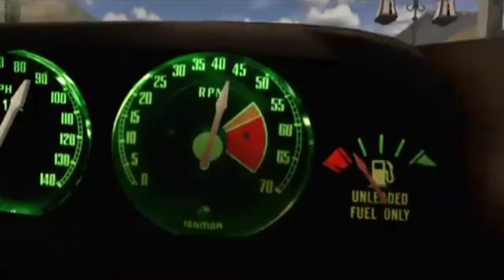Xavier: Renegade Angel - Season 2 Episode 6 - Damnesia Vu (Full Episode) Manufactured for Adult Swim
And now in stunning 4K aaaaah no way wow!

But seriously I hope you enjoyed this past blast

A few more Xaviers left. Out there. Somewhere

This is the full episode 6 of season 2, wherein Xavier can't tell if he has deja vu or straight up amnesia but how can you remember a place?

Therein a cosmic entity will try to grant you three wishes!

Enjoy this massive pile of fritata!

trying to pick constantly changing doors that u have no idea where they're from but hey here u are in some strange place that you've never evv been but it's technically familiar cuz it's ur mind which is weird to think you have never been on the inside of your conscious brain before! like, come on dude, change your bad rude before diapers come flying down with the wrath of brown splatters as far as my back-eye can fathom. how long you been tasting pains, freak?! some kind of hard-core stereotype?! the game of life has many bullshit players playing.

created by Vernon Chapman and John Lee
stocked by the illustriousness Adult Swim